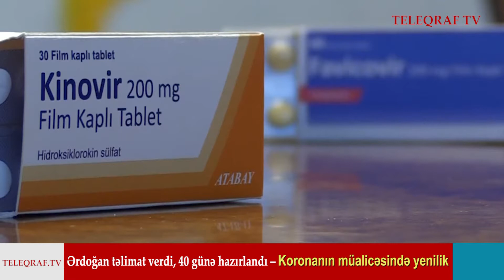Ərdoğan təlimat verdi, 40 günə hazırlandı – Koronanın müalicəsində yenilik